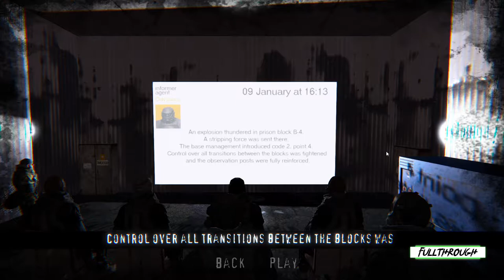Rescue Operation Gameplay HD (PC) | NO COMMENTARY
I hope you find this Rescue Operation gameplay no commentary video useful.Leave a like and share with your friends if you can ;) .Soon I'll be uploading some new videos about more games.

★ My PC ★
Gigabyte B450M AM4 Motherboard
8 Cores AMD Ryzen 7 2700 Processor
16GB RAM DDR4 2400
GTX 1660 ti 6GB GDDR6
2TB de disco duro HDD